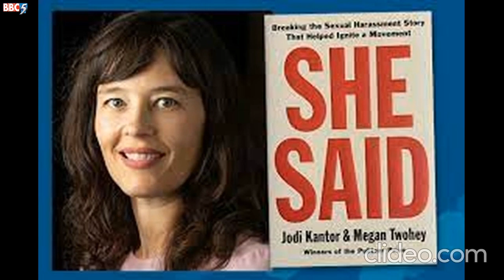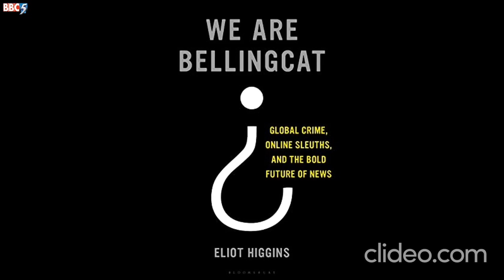GIJN Bookshelf: A Dozen Books for Muckrakers in 2021- Review By Laura Dixon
* “The Mojo Handbook: Theory to Praxis,” by Ivo Burum
* “A Taste for Trouble,” by Aniruddha Bahal
* “She Said: Breaking the Sexual Harassment Story that Helped Ignite a Movement,” by Jodi Kantor and Megan
*“Plata como cancha,” by Christopher Acosta
* “Investigative Journalism,” by Hugo de Burgh and Paul Lashmar